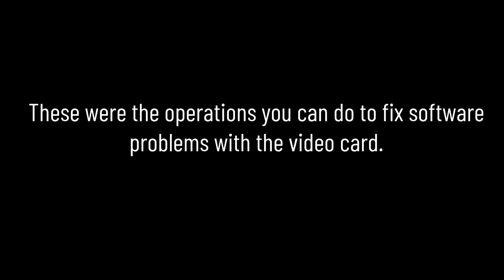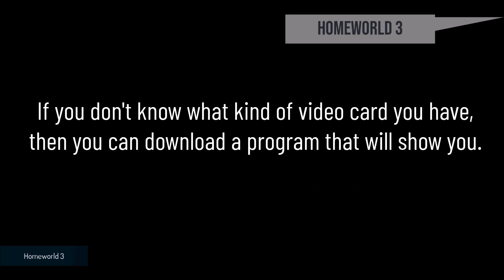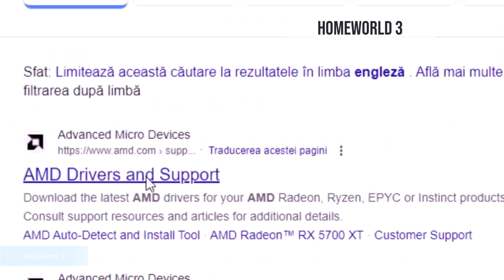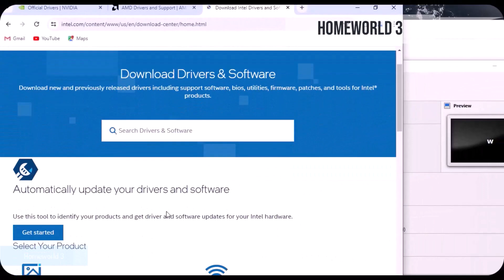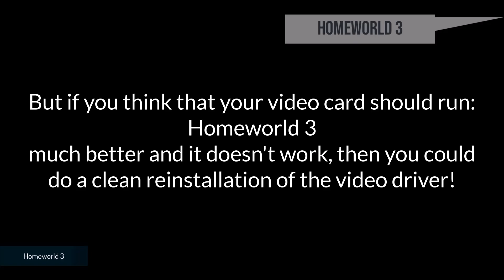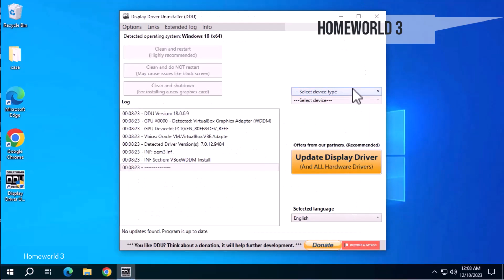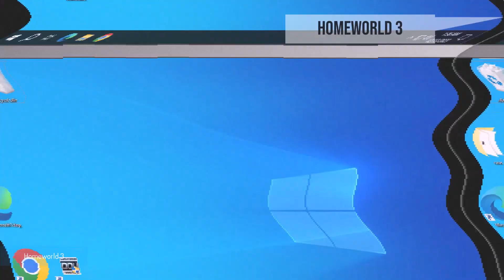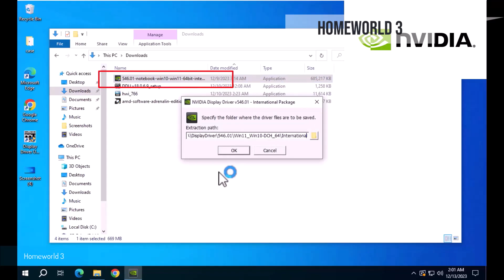Homeworld 3 turbo boost or fix poor video card performance Laggy Gameplay Framerate Drop Stutter fix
Homeworld 3 turbo boost or fix poor video card performance Laggy Gameplay - Home World 3 Framerate Drop Stutter fix
All Homeworld 3 downloads mentioned in video:
1. Homeworld 3 Game booster
2. Home World 3 Video card detector
3. Home World 3 Driver uninstaller
Home World 3 Slow motion play ?
Homeworld 3 lag fix.
Home World 3 boost your video card driver !
Homeworld 3 laggy gameplay fix !
HW 3 repair your video card driver.
It's annoying and spoils your mood!
Do not check anything related to: AMD / NVIDIA / INTEL / REALTEK / VIA / SOUND / AUDIO
The next step is a little more difficult.
We need to update the video card driver.
If you don't know what kind of video card you have, then you can download a program that will show you.
Let's assume we don't know and install the program.
The download link is in the video description.
Install and open.
But if you think that your video card should run Homeworld 3 much better and it doesn't work, then you could do a clean reinstallation of the video driver!
This was the easy part!
From now on, the hard part is just coming!
Before starting this operation, be sure that you have downloaded the latest video driver and you can install it after this operation.
It can be downloaded afterwards, but you will have a rather high resolution and it will be a little uncomfortable, that's all.
After cleaning all the program and restarting, we install the driver normally.
These were the operations you can do to fix software problems with the video card.
If it's a hardware problem, then you have to look for another guide!
But, if you haven't reinstalled windows for some time and you've had power outages or even windows has crashed from time to time and you had to restart it, then the chances of success are very high!
If you recently reinstalled Windows, then this guide is useful until you reinstall the drivers!
HW 3 gameplay issue fix.
HW 3 framerate issues!

Homeworld 3 Boost / Increase performance by Mr. Artisan S.

If this video helped you in any way,
            ---SAVING OUR HOME---
Green Energy Section bellow: Saving nature saving our home, the earh!